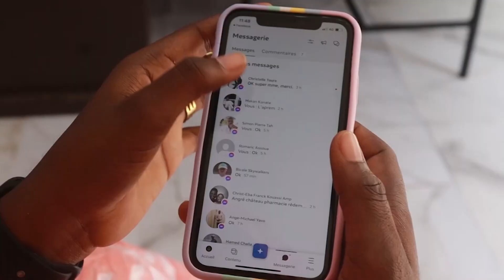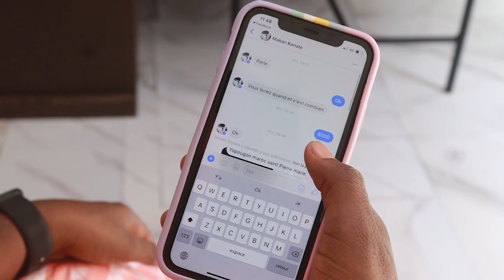Marché de friperie, une tendance qui s'impose à Abidjan